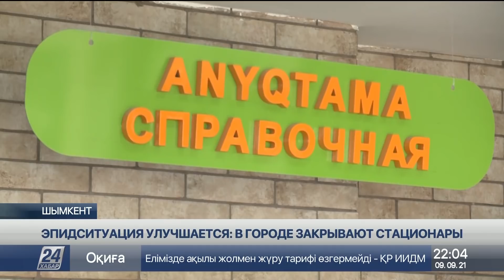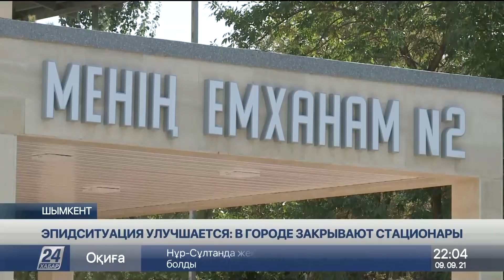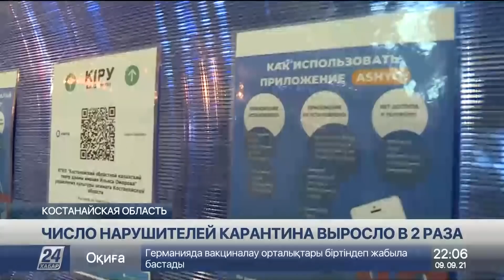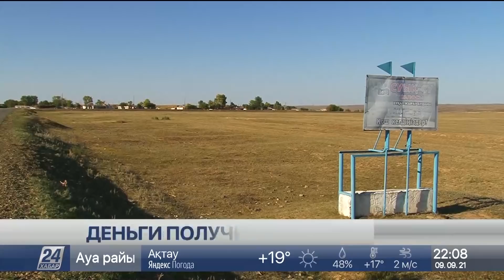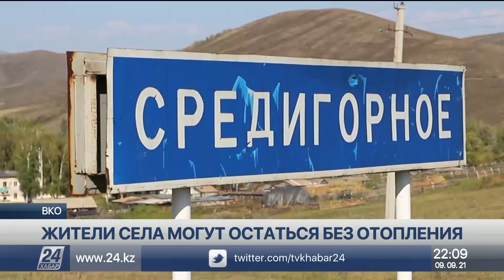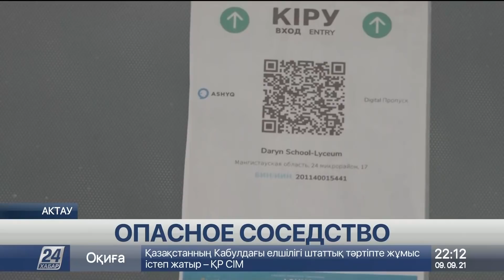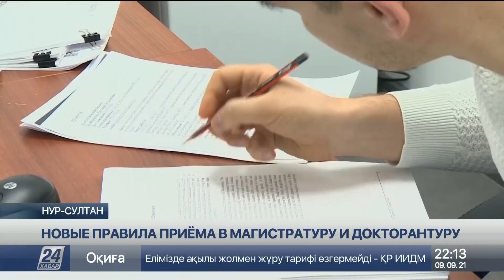Выпуск новостей 20:00 от 09.09.2021